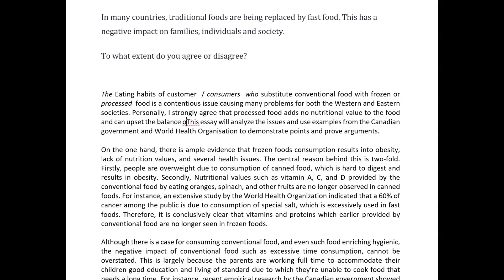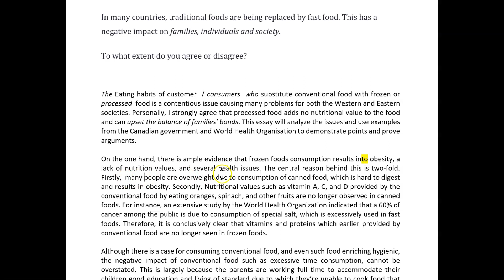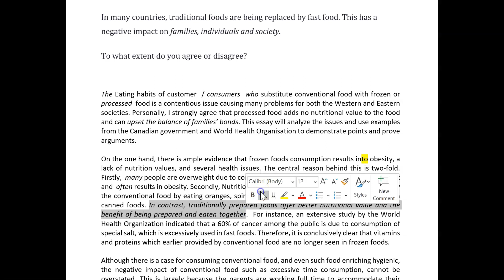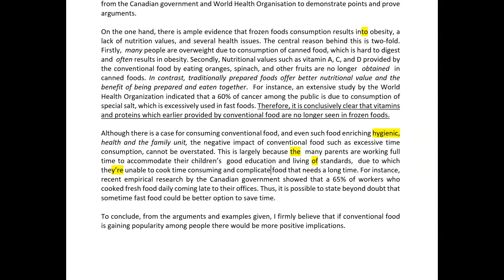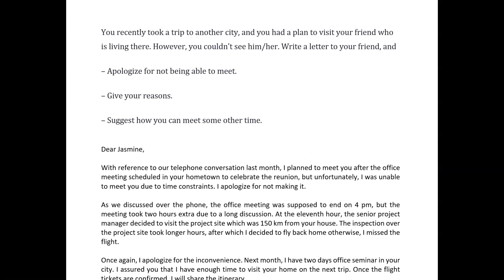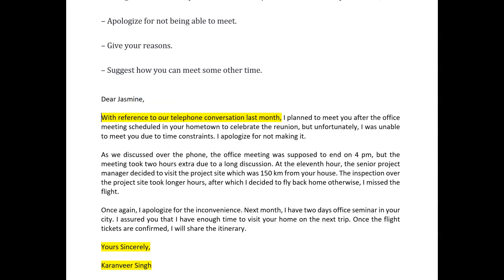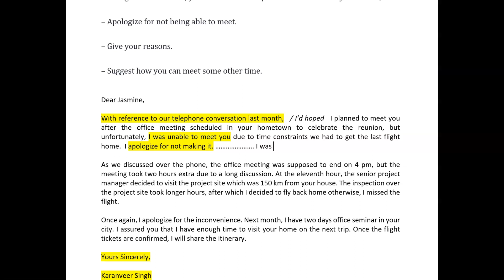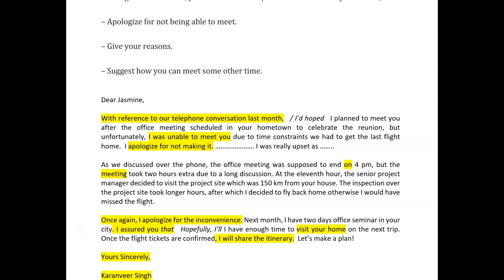IELTS essay correction - Karan - well done!